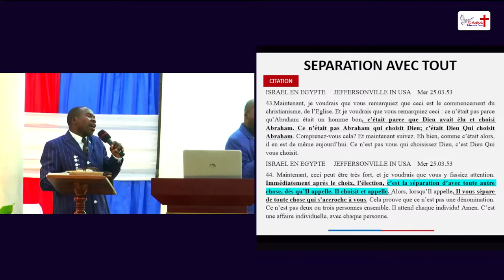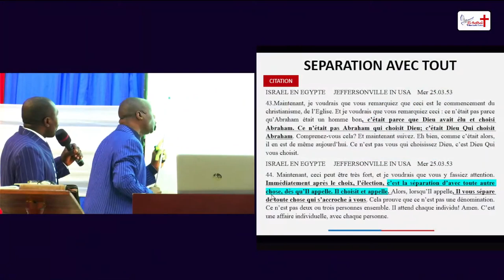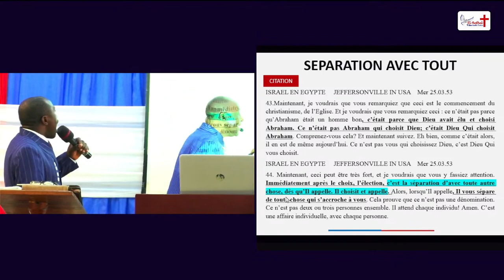La Transformation du Véritable Croyant : Les Signes du Changement Spirituel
Dans cette vidéo, nous explorons la manière dont un véritable croyant est transformé par la Parole et les signes qui accompagnent ce changement. La transformation spirituelle est un voyage profond et significatif, marqué par une série de changements internes et externes.

🔸 Transformation Spirituelle : Découvrez comment la Parole de Dieu peut transformer profondément votre cœur et votre esprit, vous amenant à une vie nouvelle.

🔸 Les Signes du Changement : Apprenez à identifier les signes de cette transformation divine. Vous constaterez que certaines choses commencent à disparaître de votre vie, comme des mauvaises habitudes, des pensées négatives et des influences destructrices.

🔸 L'Œuvre de Dieu : Comprenez comment Dieu agit progressivement pour retirer ces éléments de votre vie, vous guidant vers une existence plus alignée avec ses préceptes et ses bénédictions.

Cette vidéo est une source d'inspiration pour tous ceux qui cherchent à comprendre le cheminement spirituel et à reconnaître les signes de la main de Dieu dans leur vie quotidienne. Que vous soyez au début de votre voyage de foi ou déjà en chemin, cette vidéo vous apportera des insights précieux et des encouragements.